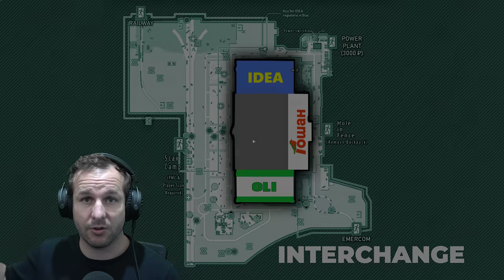Raiding 101 For New Players - Escape from Tarkov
Want to get through a raid with a bit of profit and making progression? This video is for you! I've put together a basic bit of information on loadouts, meds etc. for being on a standard account and trying to progress in the world that is Tarkov.

Timestamps:
00:00 Intro
00:45 Loadouts
01:15 Weapon
01:55 Rig
02:14 Backpack
02:30 Pouch/Alpha Container
03:22 Map Overview
07:05 Body Armor
07:42 Scav runs
10:03 Raid 1 - Woods
22:05 Raid 2 - Interchange
29:33 End of Raid Overview
31:04 Outro